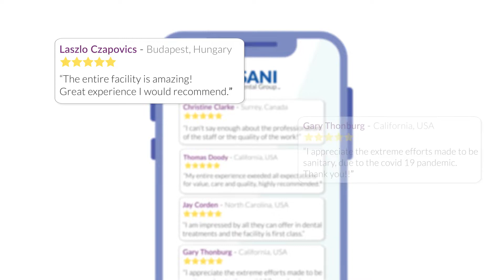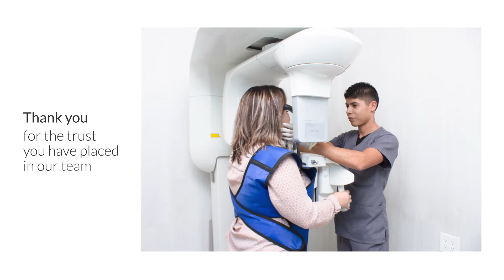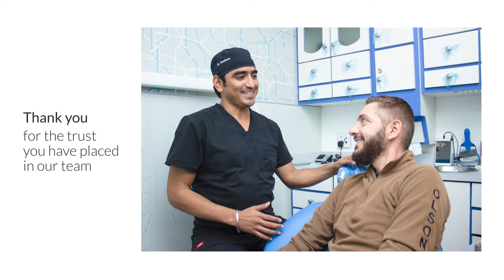This is Christmas at Sani Dental Group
Wishing you a warm and Happy Christmas
We would like to express our sincerest appreciation for the trust you have placed in us and best wishes for the holidays.

Looking forward to moving into the New Year together.